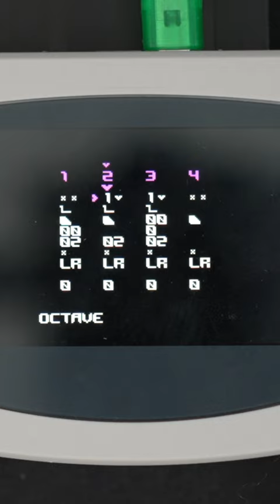Making music with harp and a game boy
Harp with bit crusher is a gameboy's best friend